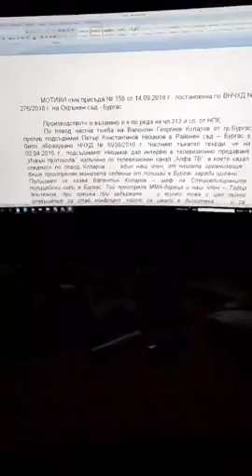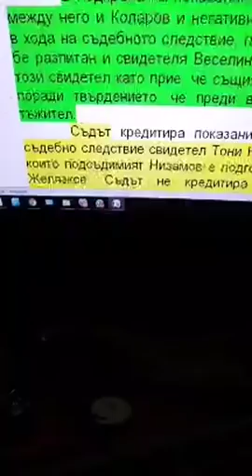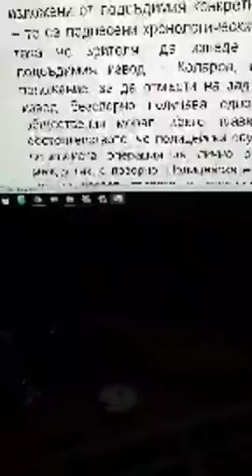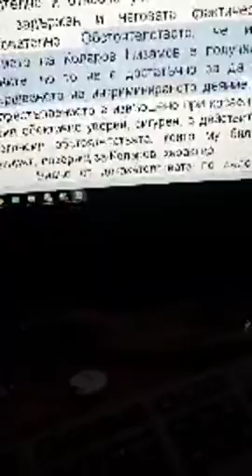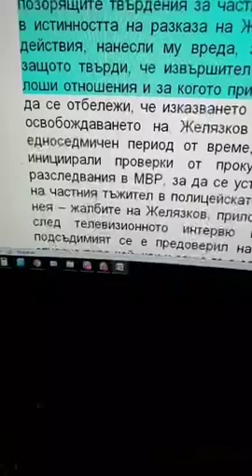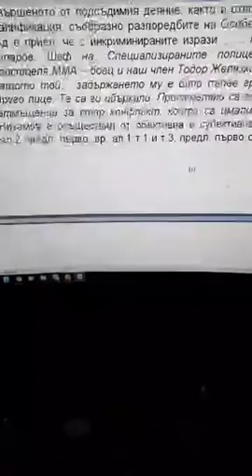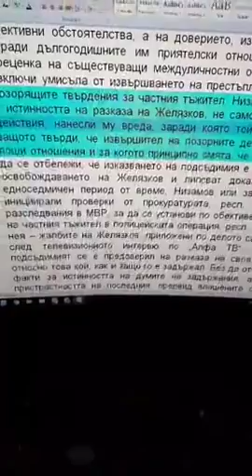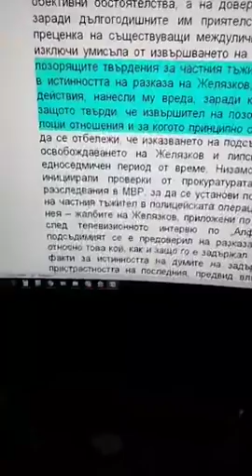За един обърнат с главата надолу Свят